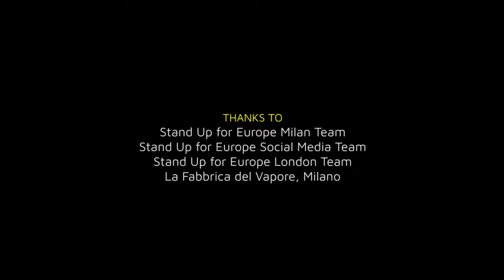Federalist Pill n. 6 Which should be the objectives of a Federal Europe ?